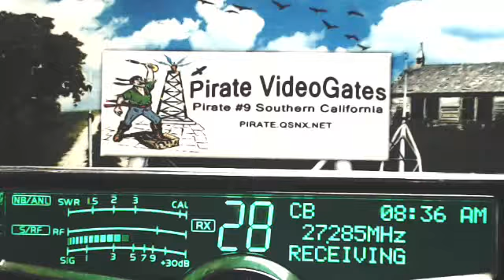WhiteRaven BC, 711 WV, 527 BillyTheKidBTK IL, 69 TX, 238 ScatterBrains AR